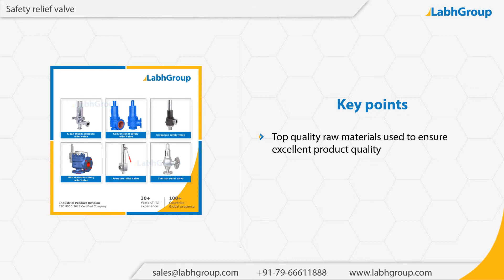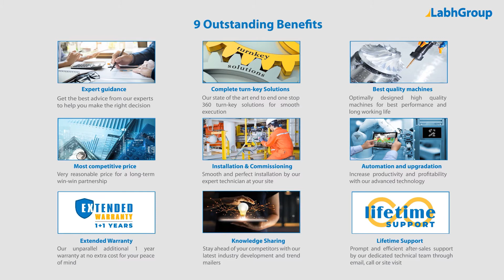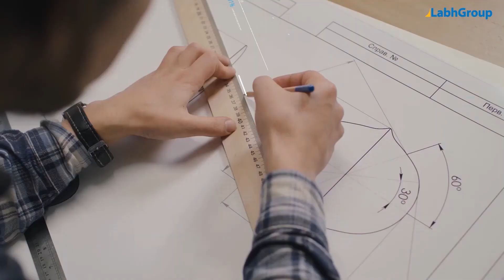Safety relief valve | Best quality safety relief valve exporter | Labh Group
Best quality Safety relief valve from Labh Group - A Global leader with 30+ years of experience and presence in 100+ countries worldwide and serving 10,000+ delighted customers throughout the world.

You are invited to buy Safety relief valve from Labh Group